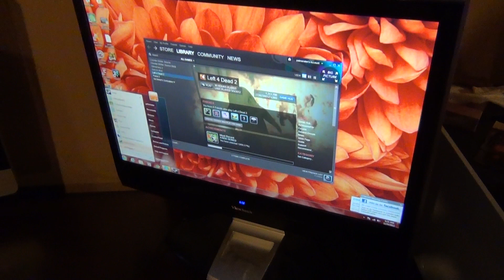Set Up Video - Mission Accomplished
There is all the specs on the new PC!